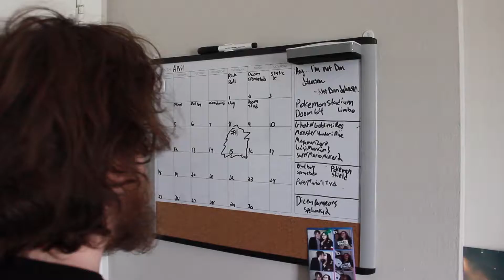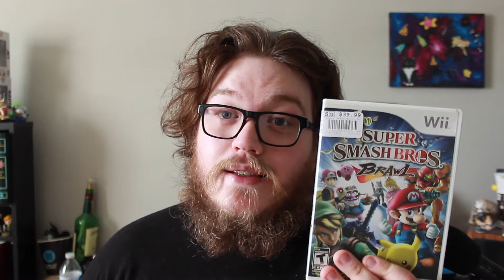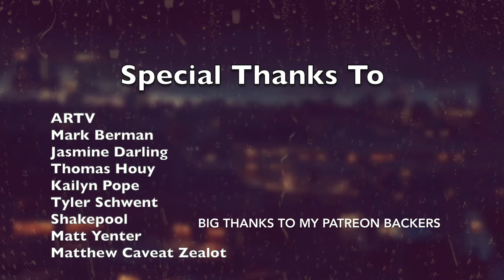It's almost my birthday (announcement)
Streaming on 4/13
(7am-10pm)

list of games:
Shrek: Fairytale Freakdown
Mortal Kombat: Deception
Super Smash Bros. Melee (Adventure Mode)
Power Stone
Soul Caliber 2
Mortal Kombat 9
Guilty Gear XX
Shovel Knight Showdown